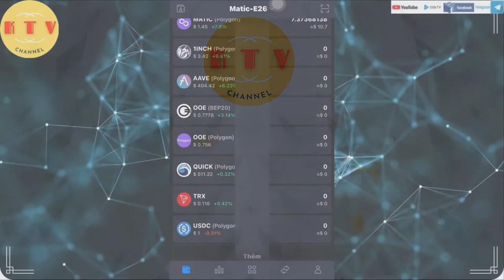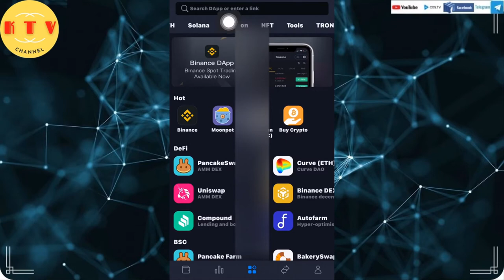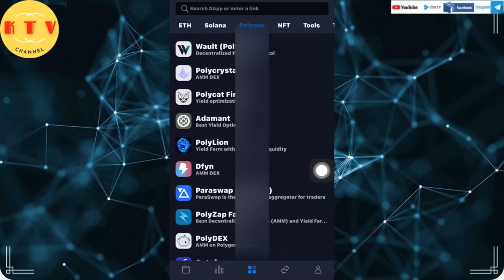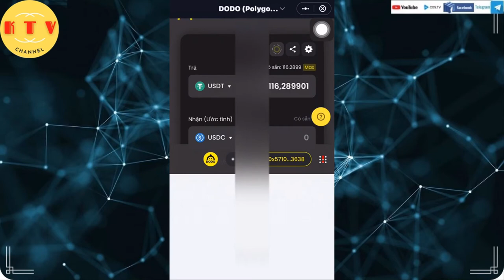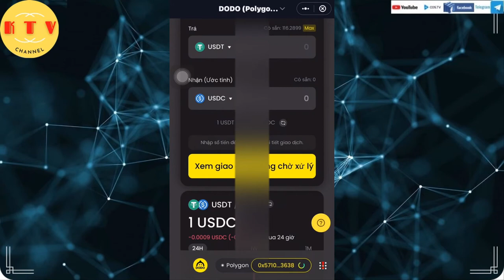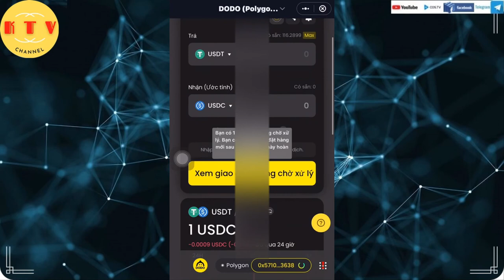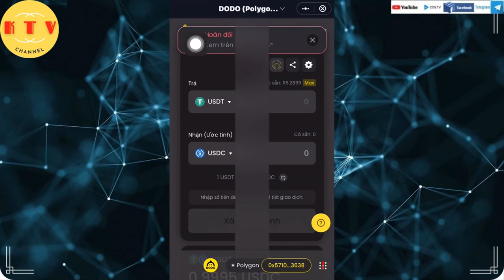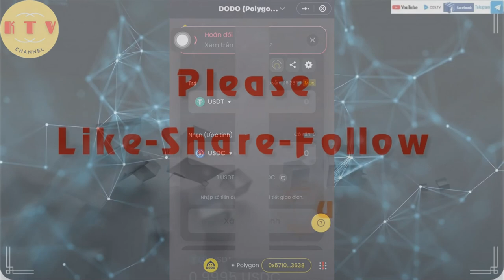Mua bán các token defi trên mạng nưới polygon matic [kitv]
Mã đăng ký Binance.com : 44187820
Mã đăng ký sàn Gate.io : 5784609
Mã Đăng ký sàn MEXC.com: 28155339